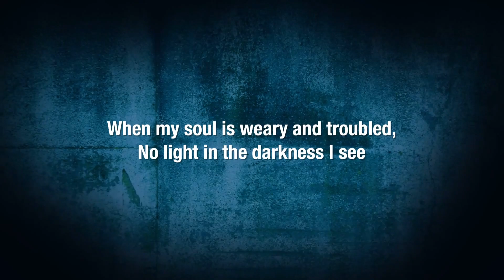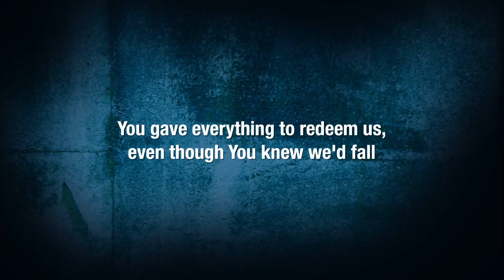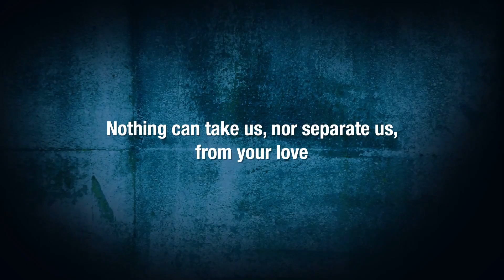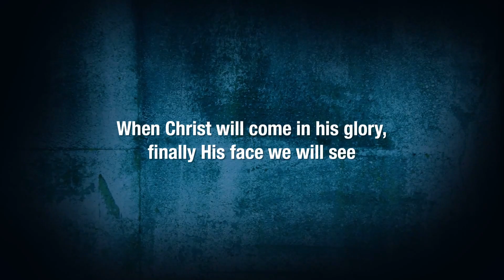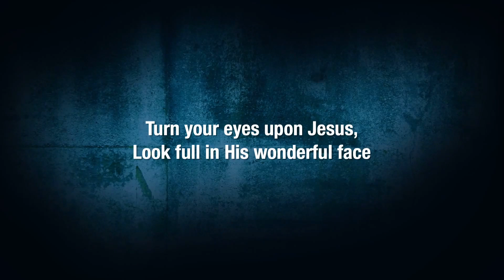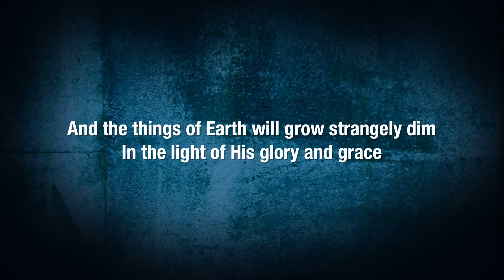Turn Your Eyes Upon Jesus - Central Community Church (Lyric Video)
from the album 'We'll Be Singing' (feat. Becca Rowan)